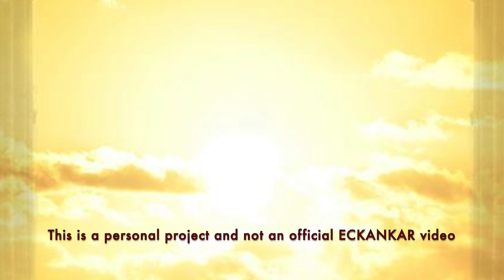The Master's Words Mar 31, 2023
Welcome to The Master's Words for March 31, 2023
ECKANKAR.ORG
"God's love is always working to help Soul find Its way back home." The Language of Soul, p.27 by Sri Harold Klemp